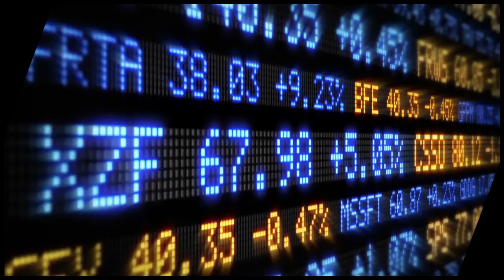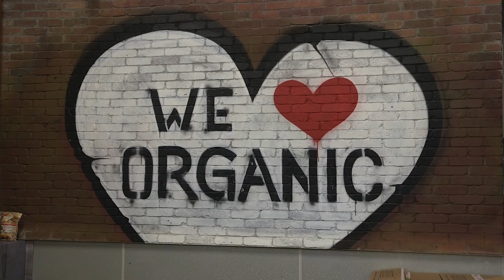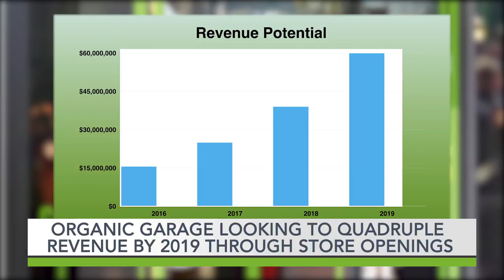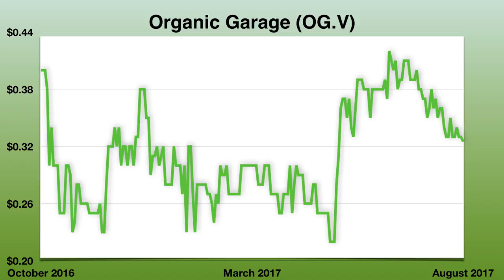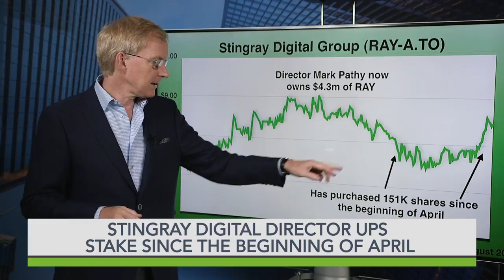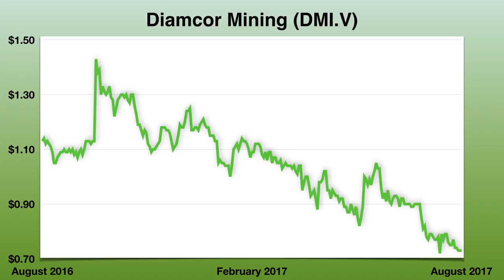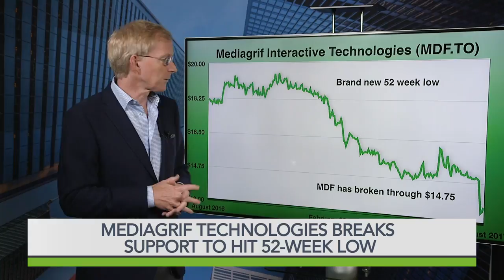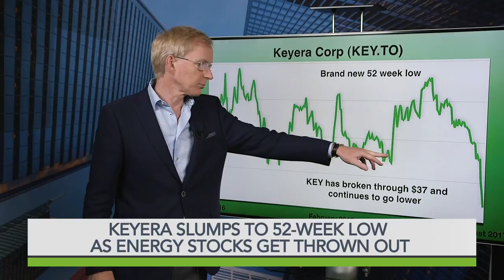Capital Ideas TV, Episode 10: CEOs of Organic Garage & Diamcor Mining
Capital Ideas Media Publisher Mark Bunting talks to Organic Garage founder, Chairman, CEO and "Main Dude", Matt Lurie. This entrepreneur bleeds grocery retail following a path blazed by his great-grandparents. The profitable Organic Garage "OG:TSXV" has a unique brand, experience, product and value concept with plans for rapid expansion. Mark also interviews Diamcor Mining "DMI:TSV" CEO Dean Taylor. This company is backed financially by Tiffany & Co., which has the right to buy all of the Diamcor's diamond production at market rates. That production is ramping up as we speak.